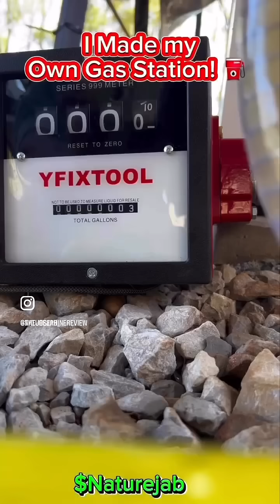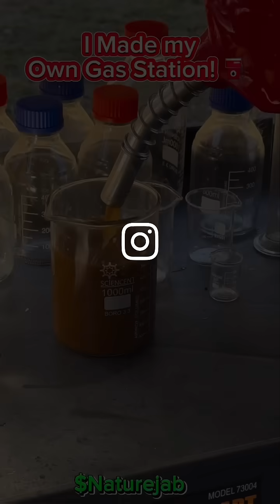At 21 years old, Julian Brown of Atlanta, Georgia goes viral after revealing a genius invention.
At 21 years old, Julian Brown of Atlanta, Georgia goes viral after revealing a genius invention. Brown has figured out a way to turn plastic to gas. His invention has garnered thousands of views and will surely get him beyond his funding goal.